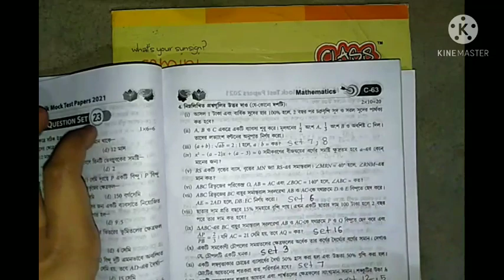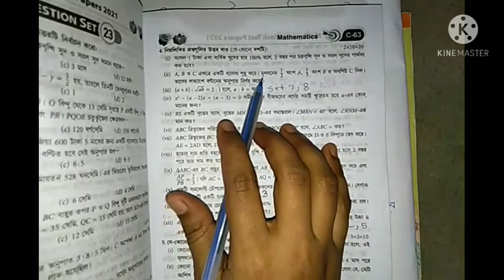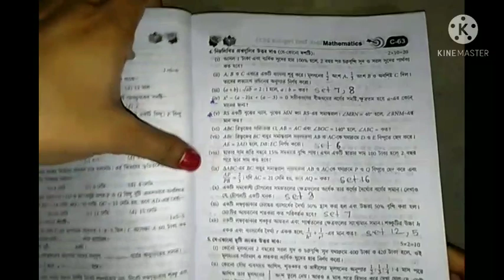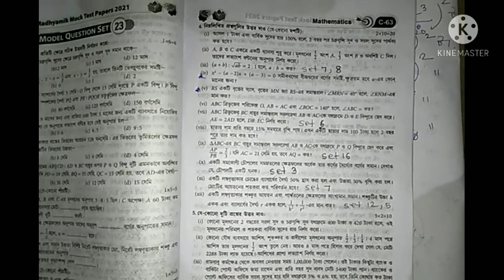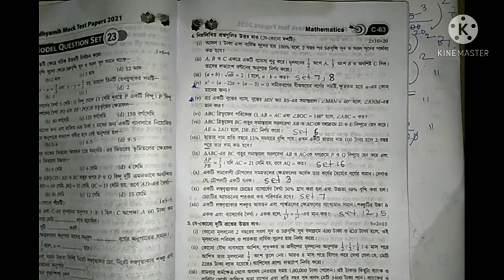2021 Wbha Madhyamik Mock Test Paper Solutions II Mock Test Paper Maths Solutions II Model Set 23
2021 Wbha Madhyamik Mock Test Paper Solutions II  Mock Test Paper Maths Solutions II Model Set 23 II part 1 II sciencee friend

topic:
wbha math solution set 23
wbha mock test paper math solution in bengali
class 10 wbha mock test paper math solution
wbha madhyamik mock test paper math solution set 23

set 15

set 14

set 12

set 11

 set 10

set 8

set 7

set 6

set 5

set 4

set 3

set 2